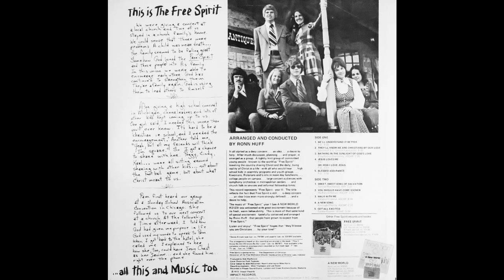Walk with Me- FREE SPIRIT 1972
A wonderful Ronn Huff arrangement, masterfully performed by FREE SPIRIT, on Impact Records, from 1972.